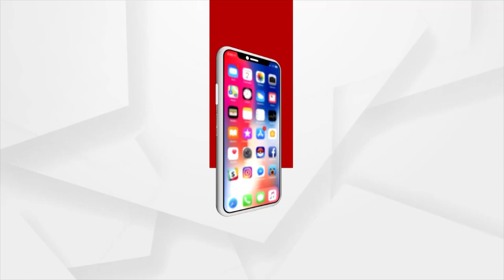ଘଟଣା ଫଛରେ ପୋଲିସ ଓ ବଡ ବଡ ଲୋକଙ୍କ ହାତ ଅଛି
ମମିତା ମେହେରଙ୍କ ହତ୍ୟା ଘଟଣାକୁ ନେଇ ବଲାଙ୍ଗୀରରୁ ସମାଜ ସେବୀଙ୍କ ପ୍ରତିକ୍ରିୟା । ଏ ଘଟଣା ଫଛରେ ପୋଲିସ ଓ ବଡ ବଡ ଲୋକଙ୍କ ହାତ ଅଛି ।